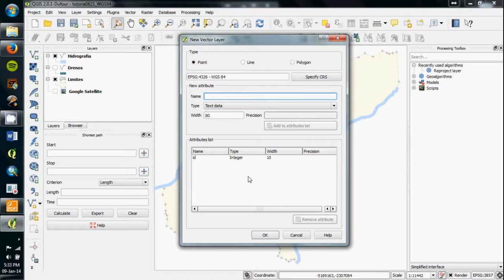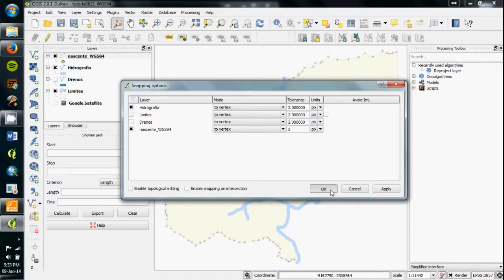Vetorização de nascente no QGIS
(QG04) Neste vídeo você vai aprender a vetorizar nascentes no QGIS.